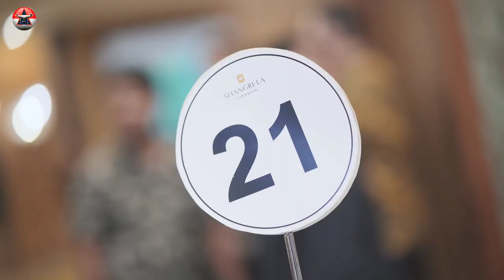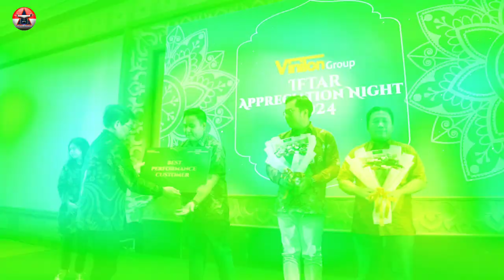Meriah nya acara Vinilon Apreciation night 2024 || Surabaya